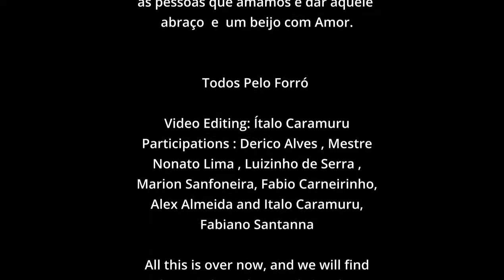TODOS PELO FORRÓ - ASSITA, É LINDO